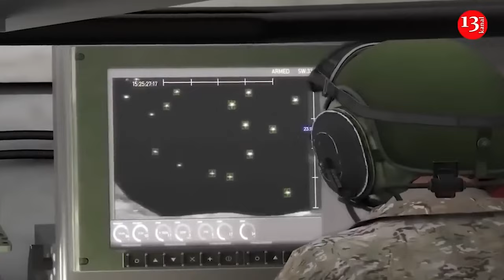US expected to send more ATACMS to Ukraine